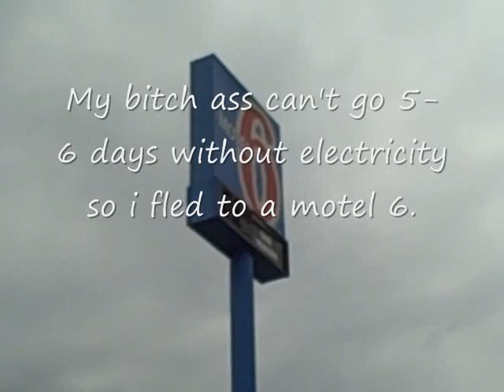Cambria Chaos!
When an inland hurricane hits Southern illinois